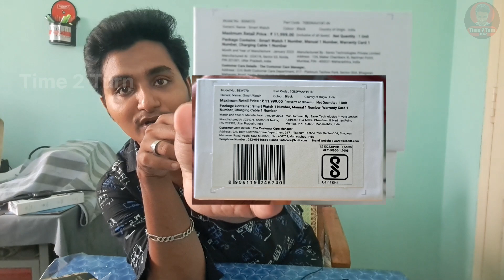FireBoltt TANK Unboxing | Smartwatch With Blutooth Calling | Best Smartwatch Under 2000 tamil | T2TF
Indha video la na purchase pana smartwatch pathi review potruken, ungaluku pudicha neengalum mela iruka link la purchase panikonga 🙏